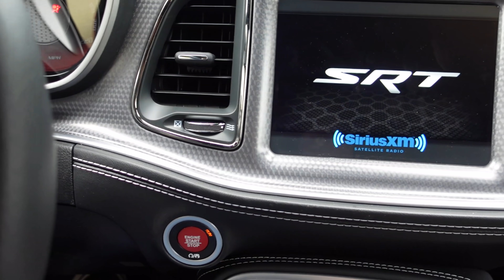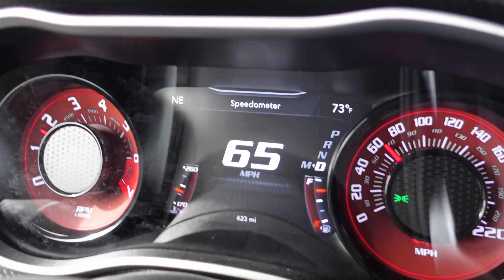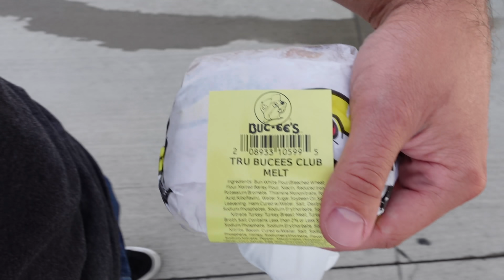Let's Take the Hellcat For a Road Trip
I got a little depressy and wanted to be real with you guys. I needed to get away for a little bit. That's why you didn't see content for a month. I'm feeling a bit better now.

My specs:
I9-9980XE
2080TI
64 gb ram

*address*
Wanna send me something?
Donut Operator
20079 Stone Oak Pkwy